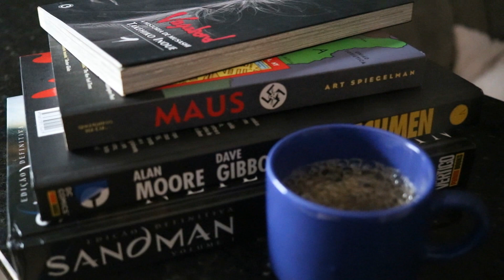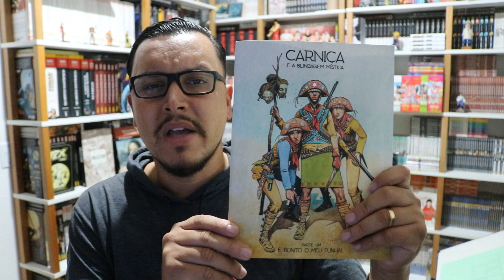Tá tudo errado!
Nesse vídeo eu falo sobre o cenário atual de quadrinhos